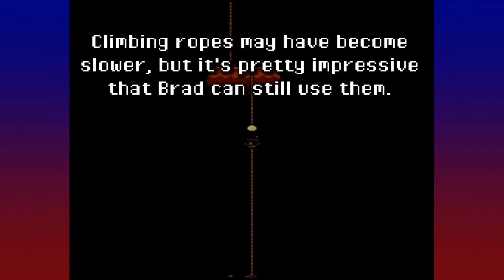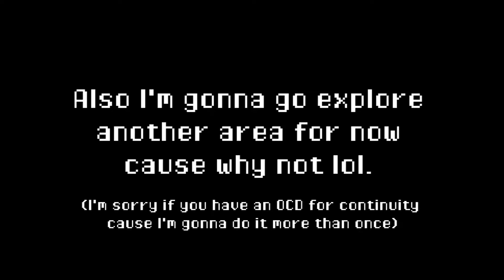LISA - Bloodmoon Mountain & The Devil's Bathhouse - Part 25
After the fuck-fest that happened in the previous part, in this one we start exploring the third checkpoint area! Coming across an area where there's suddenly a blood moon with a bunch of dead trees everywhere where we fight some people who look like guards.. Before ditching that area and start exploring another! Which seems to be some sort of fancy but creepy, run down-looking place apparently called The Devil's Bathhouse.

Outro music: "All Hail the Fishermen's Cave" - LISA: The Painful OST

Hope you enjoy! And if you do, leaving a like would be sincerely appreciated! :)